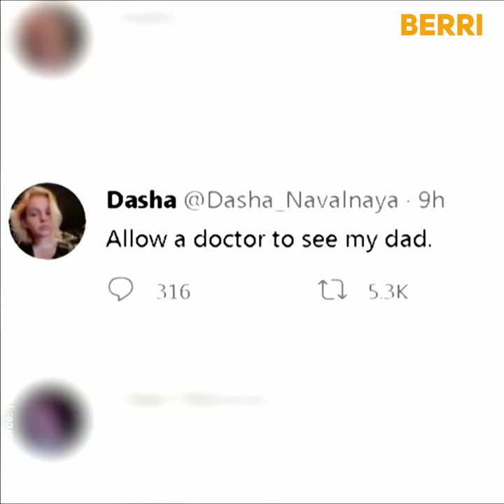Navalny's Daughter Asks To Let A Doctor See Her Dad | Berri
Update: Navalny has been admitted in the infirmary of the prison. But his request is for his personal doctor.

The daughter of hunger-striking Kremlin critic Alexei Navalny called on Russian authorities to allow a doctor to treat her father in prison, a day after a group of medical professionals warned he is at risk of kidney failure.

Berri is your stop for Everyday News! We upload videos everyday ranging from entertainment to politics, keeping you updated with all the latest news!